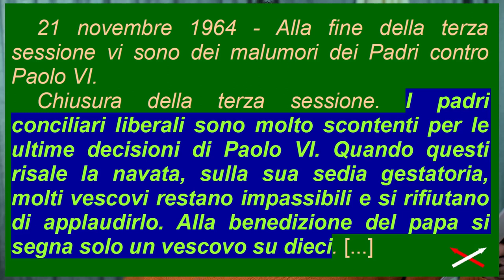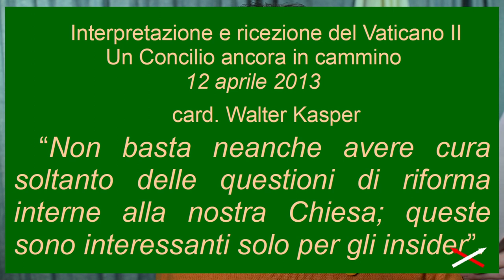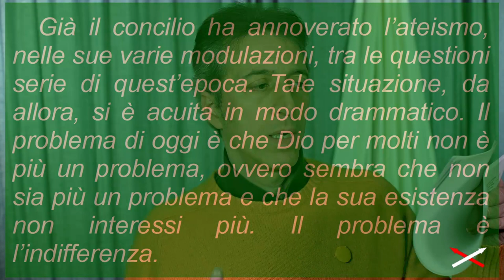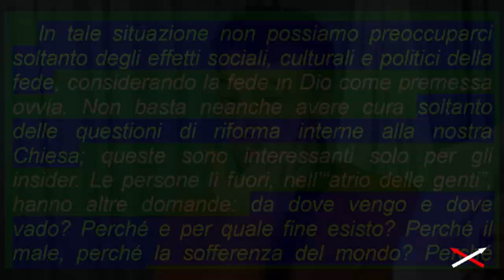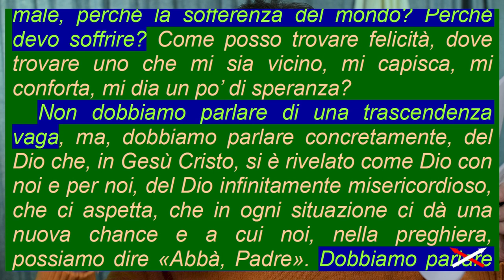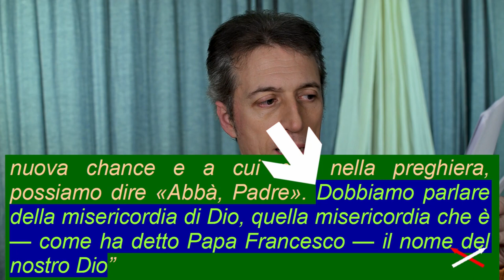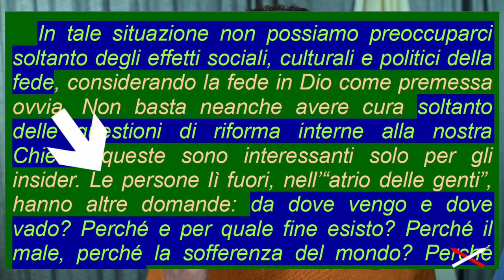Vaticano II vs religione 21-25 (14) Convinzione-Contraddizione!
Parte 21-25:
00:00 I modernizzatori contro Paolo VI
02:13 Bilancio dopo la Terza sessione
03:22 Kasper contro il post-Vaticano II
07:00 Kasper: “Bergoglio, pensaci tu!”